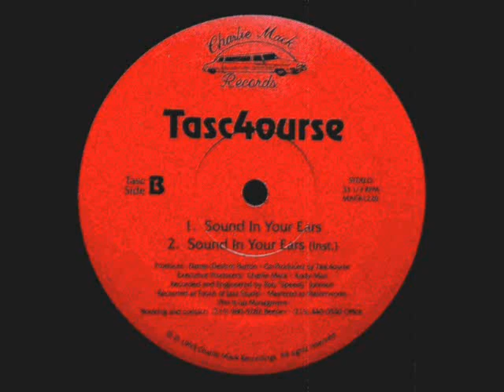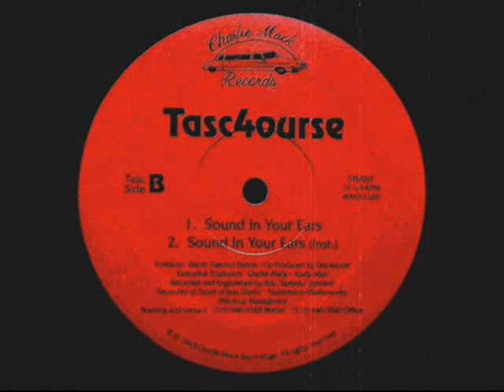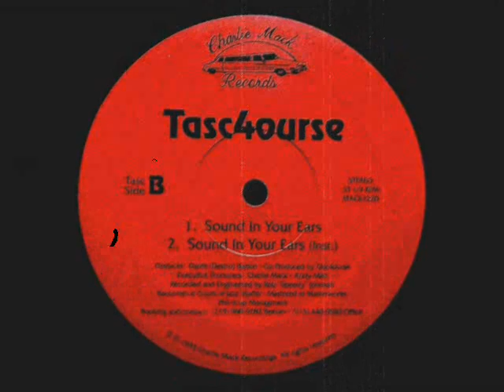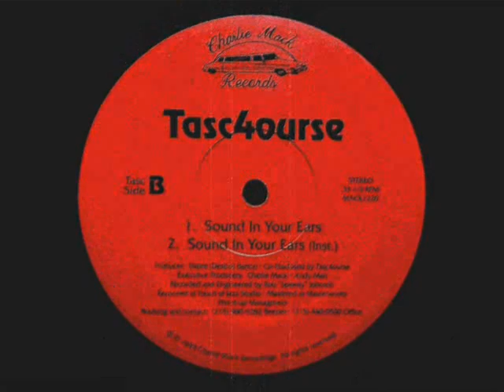Tasc4ourse - Takin' No Shorts No More [1993]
Tasc4ourse - Takin' No Shorts No More / Sound In Your Ears